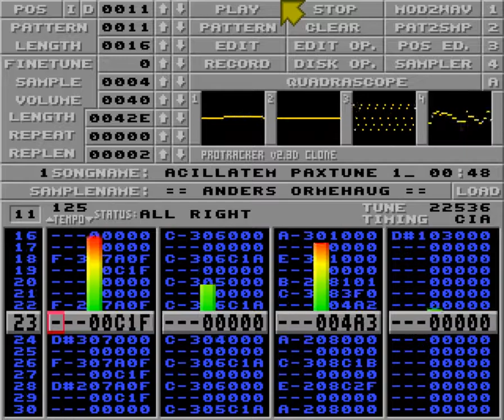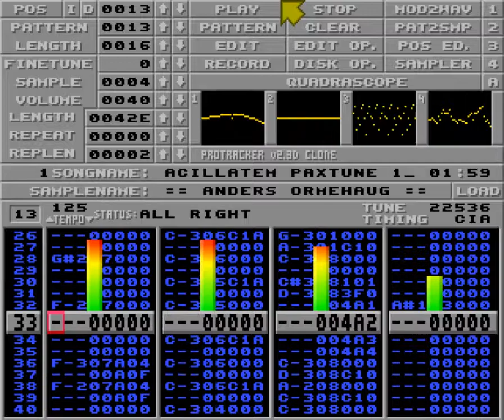Acillatem Paxtune 1 by Tim